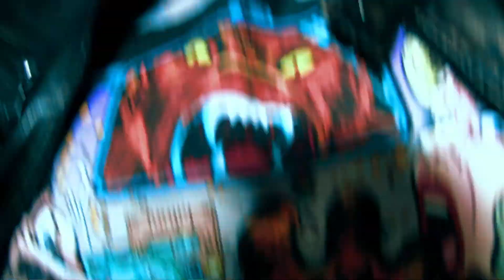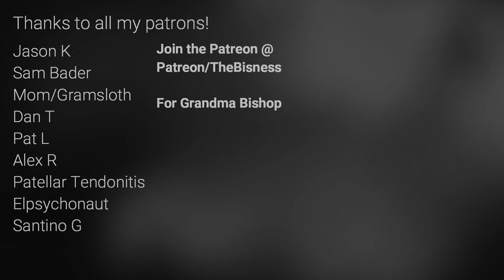4 Werewolf Films...That Don't Bite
Season 3 Episode 6: MONSTER MONTH 2- In this episode I go over 4 werewolf films that rule.
0:00 - Sad Intro/Thanks
2:31 - Episode Start
8:12 - Skit